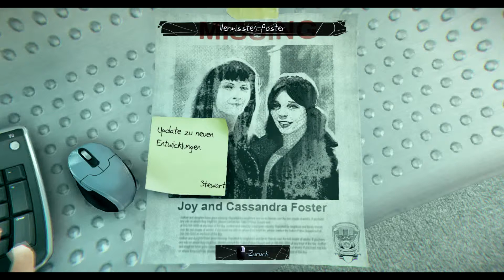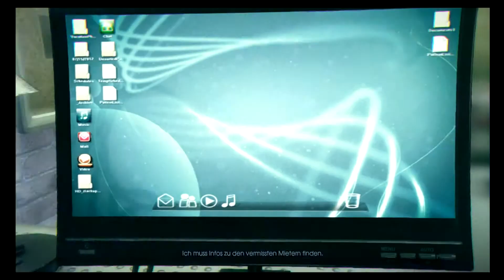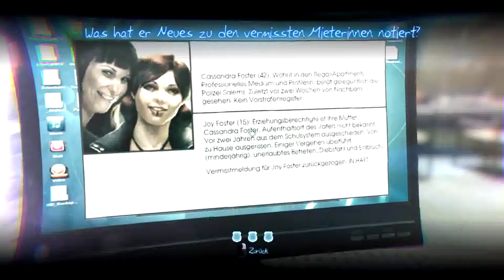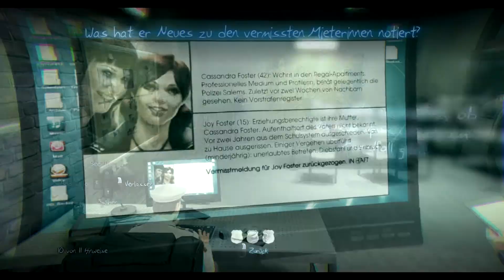Let's Play Murdered: Soul Suspect [Blind] - Heiße Poster - Teil 15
Ein Serienkiller, der von den Medien als Glockenmörder bezeichnet wird, hält Salam in Angst und Schrecken. Die Bevölkerung ist gewahrt, aber trotzdem muss jemand ihn stoppen! Die Fährte ist noch frisch als Ronan O'Connor auf den Serienkiller trifft. Ronan O'Connor, ein Mann der sich der Polizei verschrieben hat, um für all seine Sünden gerade zu stehen, wird diese Nacht nicht überleben! Doch selbst nach dem Tod werden wir den Mörder schnappen, denn jetzt ist es etwas persönliches!